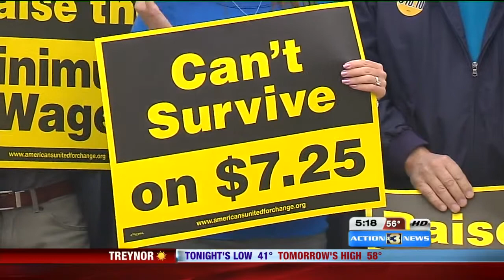Nebraska congressional candidate Brad Ashford hopes to act quickly in Washington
KMTV Action 3 News profiles Nebraska 2nd Congressional District candidate Brad Ashford.